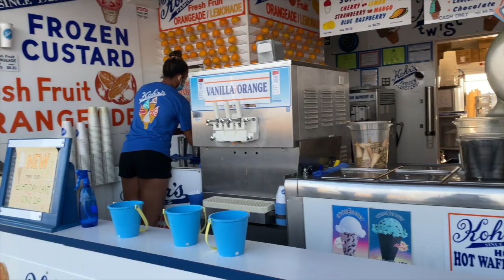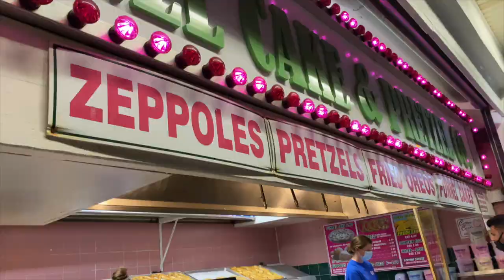CARNIVAL DOUBLE DATE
Hi everyone welcome back! I know its been a few weeks but I started grad school and its been hectic!